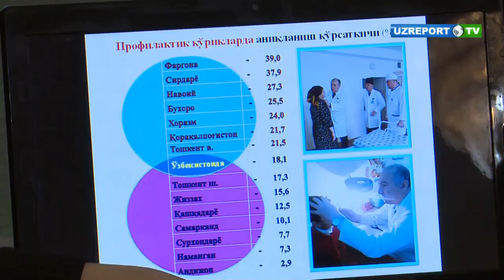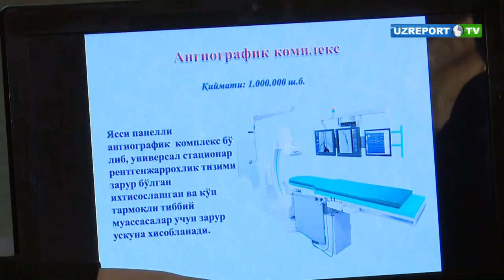$ 5,5 million. O‘zbekistonda onkologik dorilar uchun ajratiladigan mablag‘ keskin oshirildi